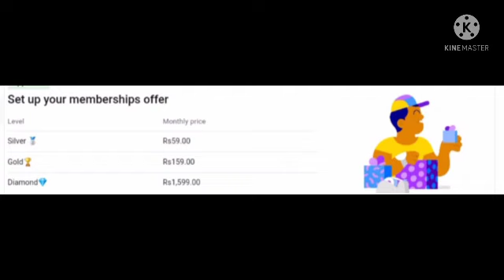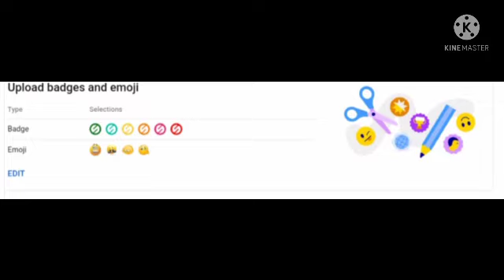WHY I JOIN YOUR CHANNEL.😀😀. HOW TO GET MEMBERSHIP IN YOUTUBE.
Thank u.

opsc civil
opsc mechanical

opsc job
osssc job

aso secretary
official notice.

opsc
opsc police job
opsc job
OPRB job
odisha job
sun job
cpse

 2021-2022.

when will be the final notice?.

oas postponed 2021.
oas results out date..
oas job notice.
oas job notice.

sbi notification out.
sbi job
sbi job update
sbi notification new
sbi odisha

opsc job.

opsc aso.

cpsc
cpsc expected cutoff
cpsc odisha

mcl engineer
mcl job update
mcl final merit
mcl medical
mcl medical job.

aso job
aao salary
opsc. aee
ossc
opsc news
omc
omc job
omc news
optcl
optcl mt
optcl job
omc job new
iddco job
aee job odisha.
mppssc
mppsc job
MCQ series
MCQ lcks
MCQ series important
aee MCQ